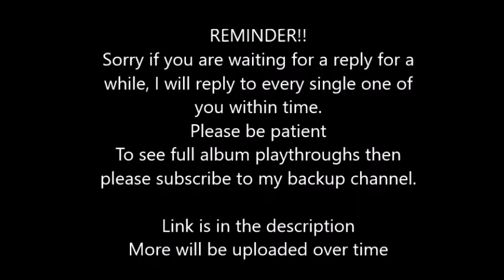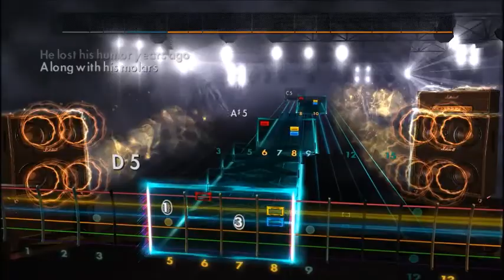NOFX - All His Suits Are Torn (Lead) Rocksmith 2014 CDLC